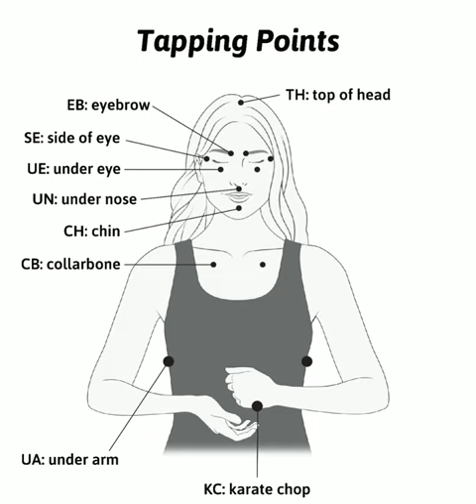Eft Tapping point for emotional freedom! relief in anxiety and depression